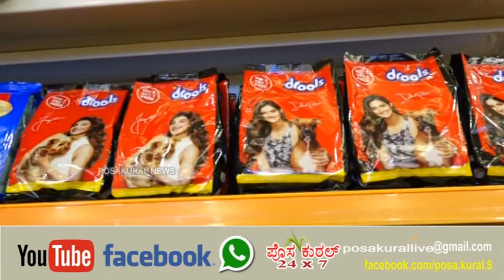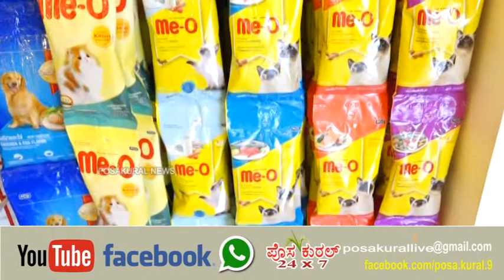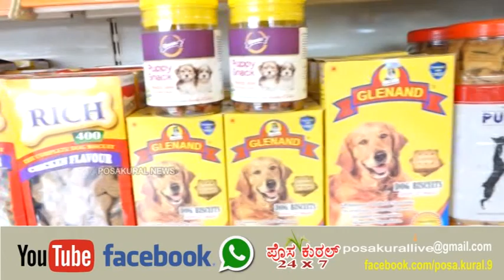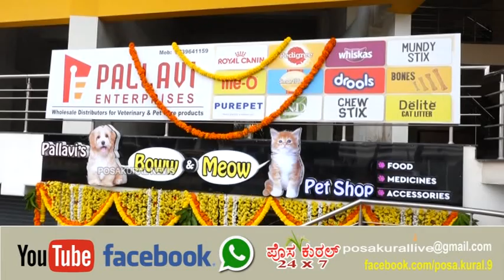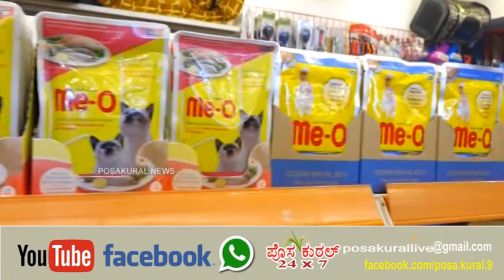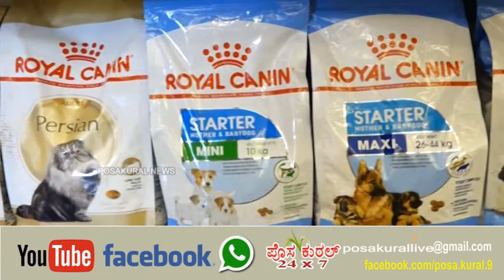PALLAVI'S BOWW & MEOW..PET SHOP INAGURATION at THOKKOTTU...NEAR UNITY HALL